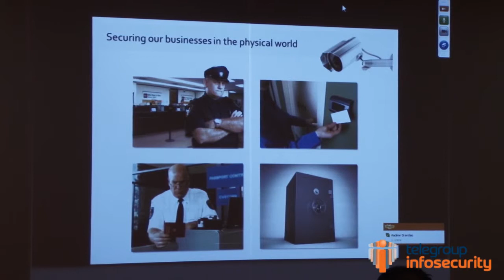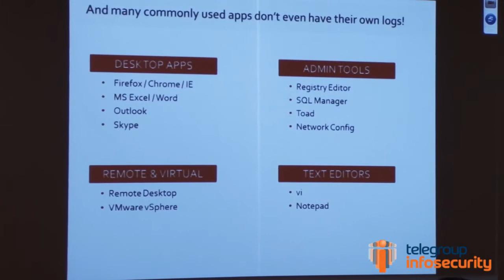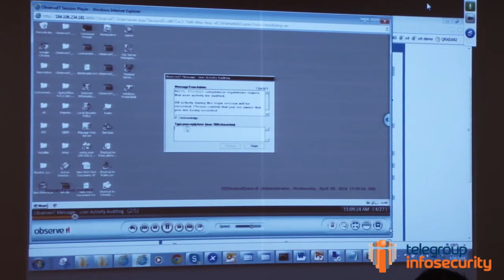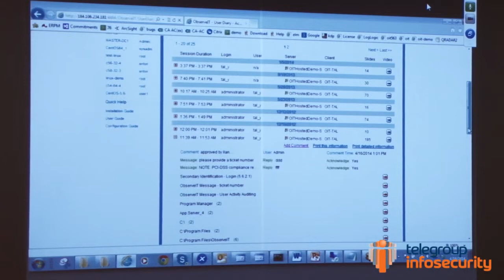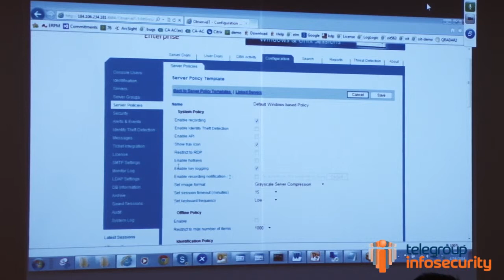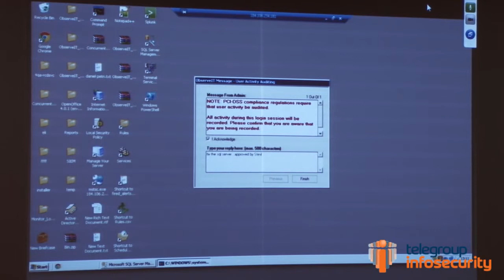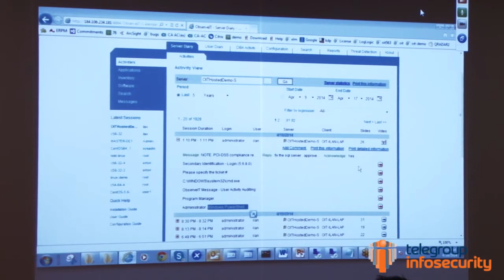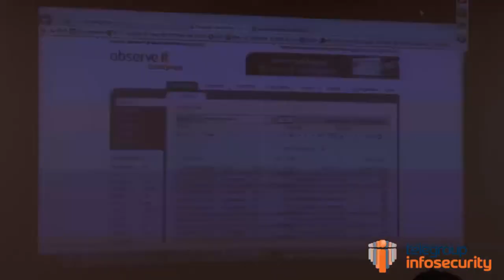To see is to understand, Ilan Sharoni, Director Pre Sales, ObserveITObserve IT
U okviru TeleGroup Infosecurity konferencije održana je live session prezentacija kompanije Observe IT na temu  Using virtual security cameras to improve your business,